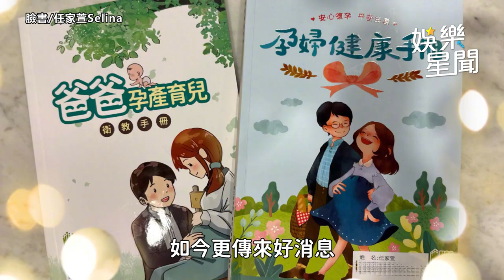41歲Selina噴淚宣布當媽 子宮藏4顆肌瘤「跟寶寶差不多大」｜娛樂星聞